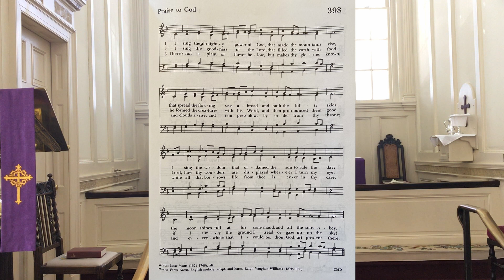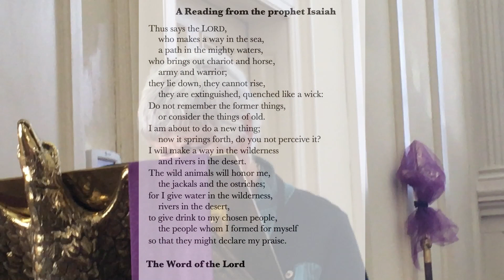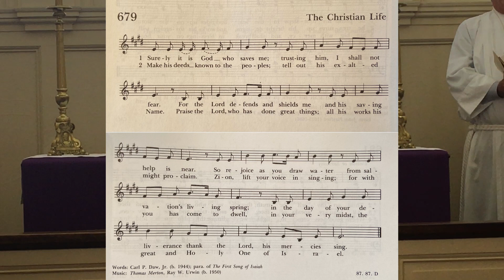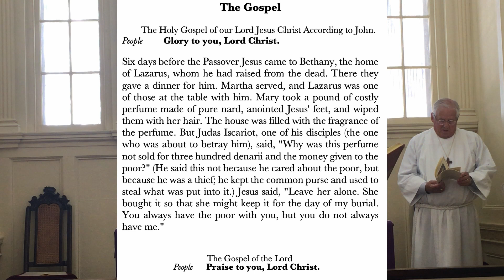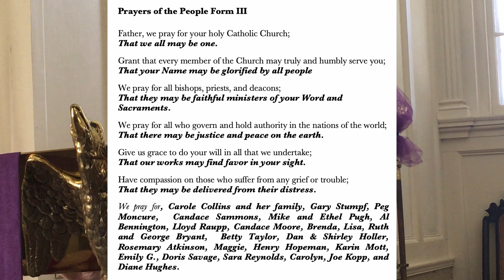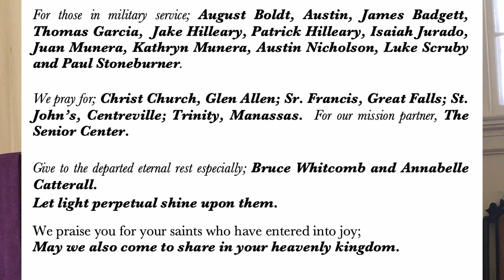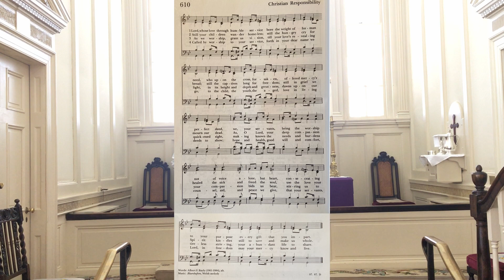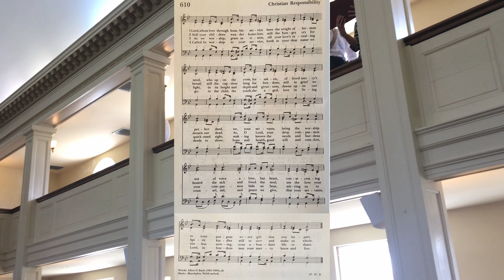5th Sunday in Lent- April 3 ,2022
With The Rev. John T. Thomas
Deacon Karulynn Koelliker